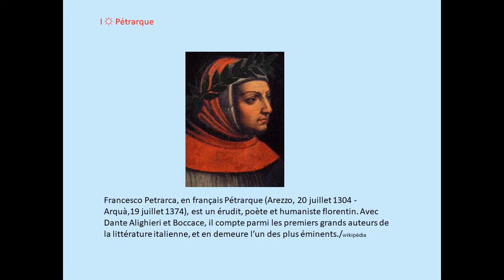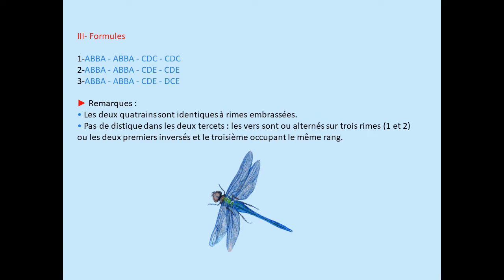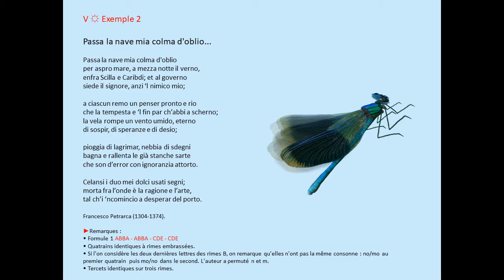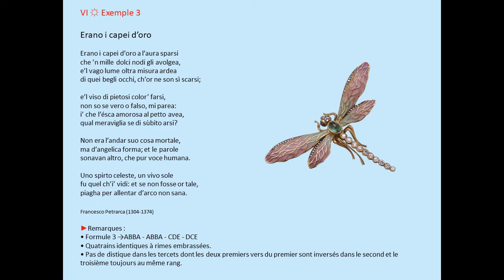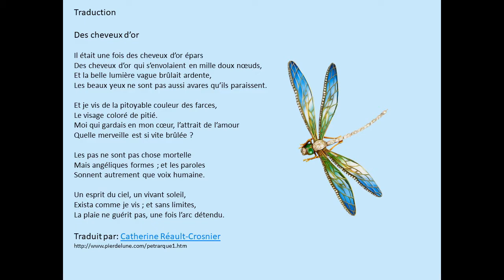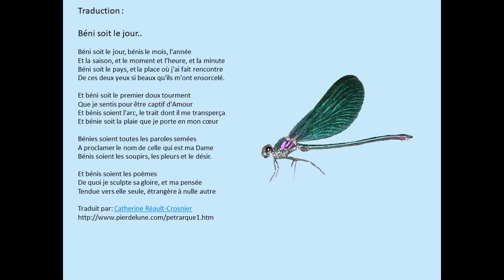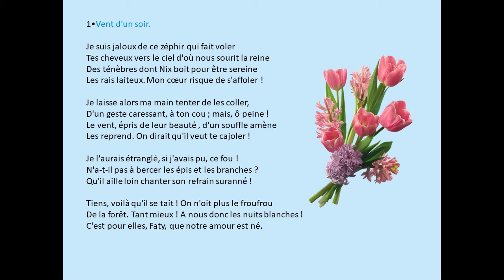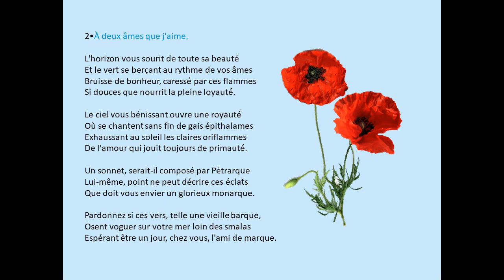Le sonnet pétrarquien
Forme fixe créée par Francesco Petrarca
-Pétrarque, né à Arezzo, le 20 juillet 1304 - mort à Arquà, le19 juillet 1374, est un érudit, poète et humaniste florentin. Avec Dante Alighieri et Boccace, il compte parmi les premiers grands auteurs de la littérature italienne, et en demeure l’un des plus éminents./ wikipédia

Adaptation à la versification française par M.ZEID en 2017pour étude et application sur Poésis, le site des Apéciens, amitiés poétiques sans frontières.

☼ vidéo :
-1 powerpoint
-2filmora 9 (montage)

-SkyLine-Over The Hills  (filmora)